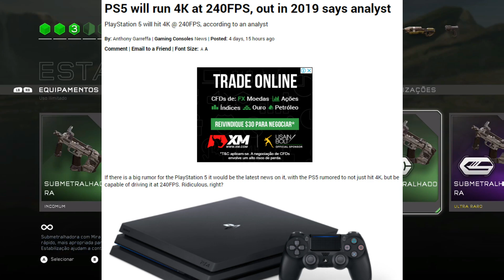Será? PlayStation 5 chega em 2019 com 4K e 240fps!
Se os analistas estiverem corretos, logo menos o PS5 estará chegando.

► PSN ID: Mazinho47
► Gamertag: MaThEuSo 47